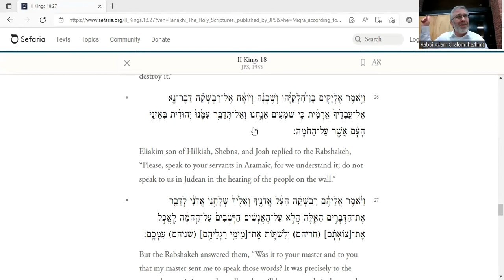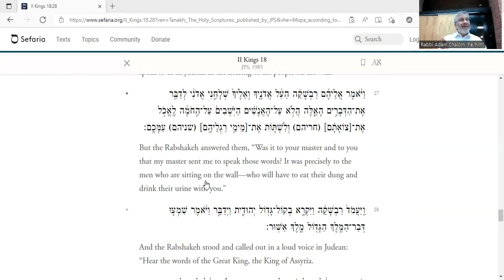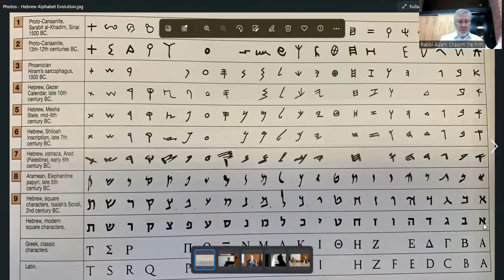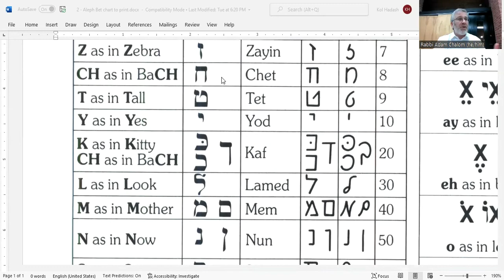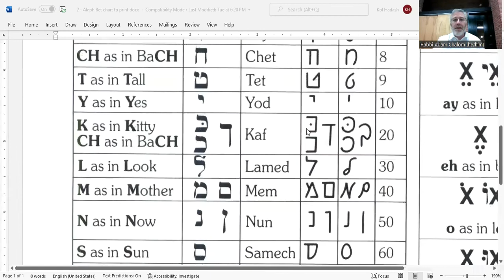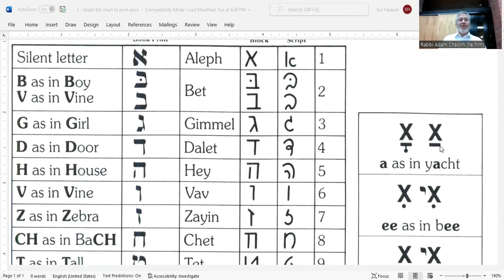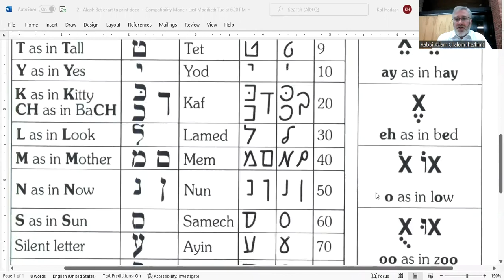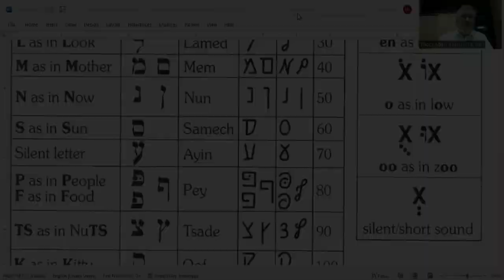Jewish Culture - Languages - Hebrew (20a of 22)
The basic building block of culture is language - its words and concepts encapsulate much about the lived experience and creative expression of any cultural tradition. This session begins with a discussion of the evolution and usage of Hebrew, the original Jewish language going back to Judea.

Rabbi Adam Chalom, Dean for North America of the International Institute for Secular Humanistic Judaism, continues his adult education curriculum "An Introduction to Jewish Culture." Recorded with Kol Hadash Humanistic Congregation in April 2022. To learn more about the "Introduction to Secular Humanistic Judaism" curriculum,

The recommended reading for this course is The Guide to Humanistic Judaism, available from the Society for Humanistic Judaism